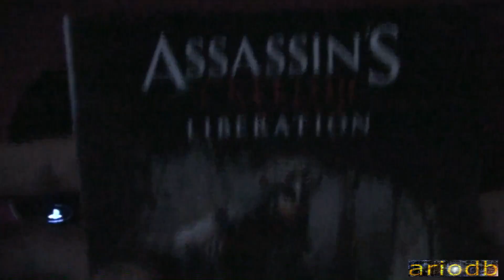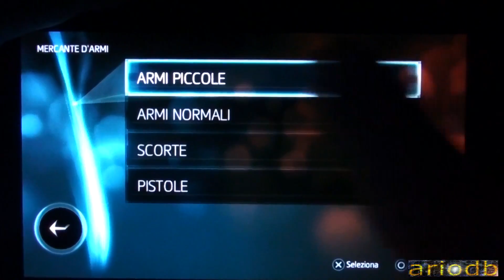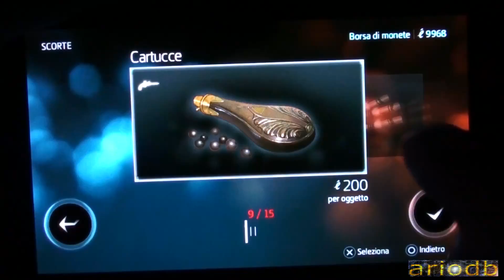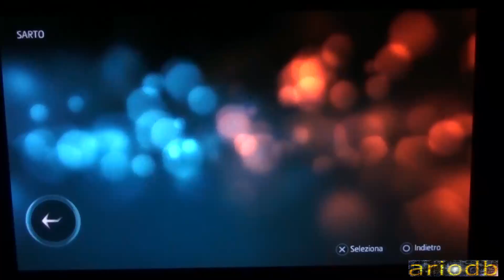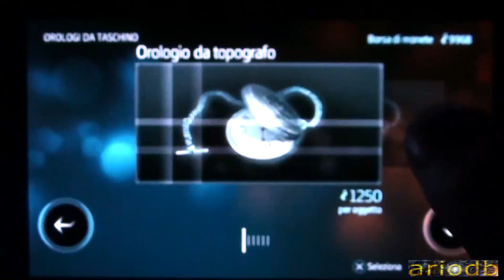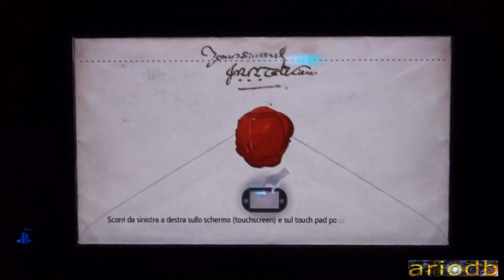Assassin's Creed 3 Liberation Gameplay 2 [ITA]